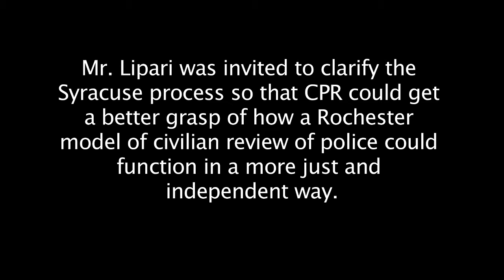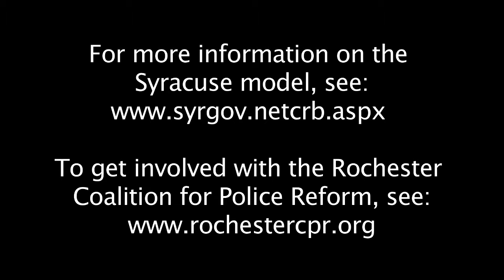Joey Lipari on Syracuse's Civilian Review Board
On November 13, 2015,the administrator for Syracuse, NY's Civilian Review Board, Joey Lipari, was invited by Rochester's Coalition for Police Reform to give a presentation on how their board works.

Rochester's current Civilian Review Board lacks subpoena power, independent investigations, and all power over complaints against officer conduct is vested in the hands of the chief of police. In short, our Civilian Review Board was built to fail to the people of Rochester.